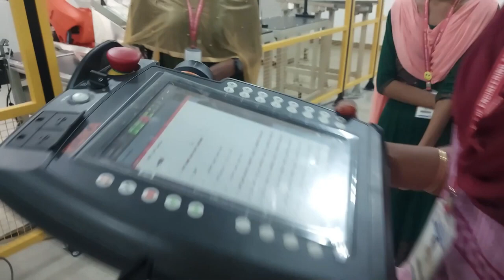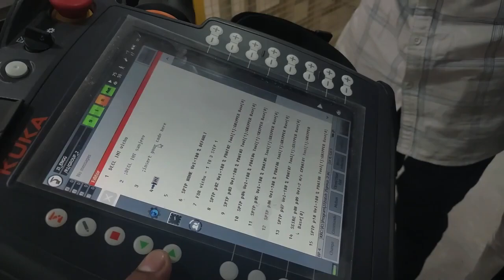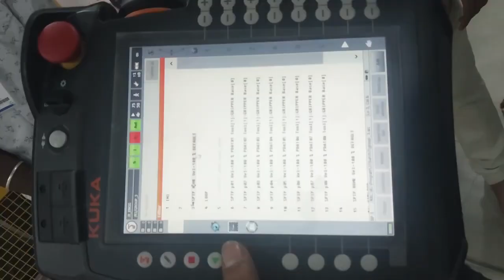KUKA JJ Industrial Robotics Centre 2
JJCET